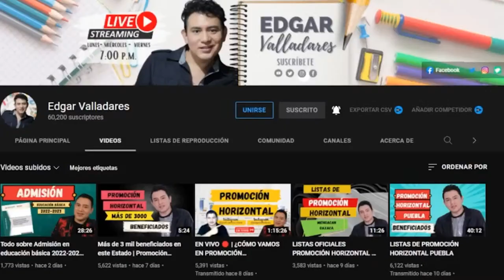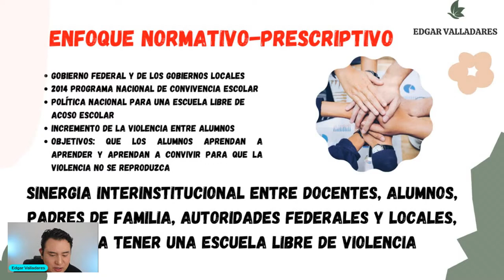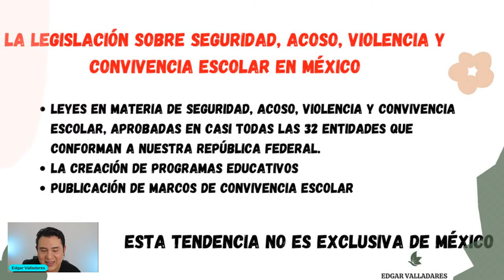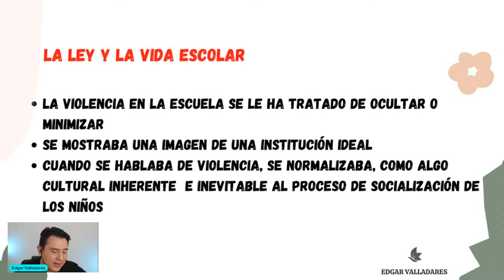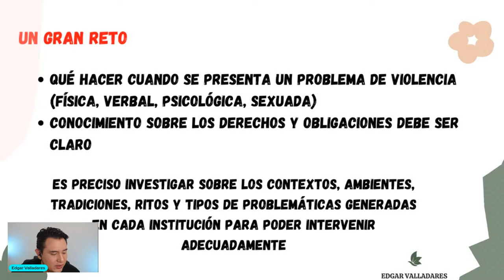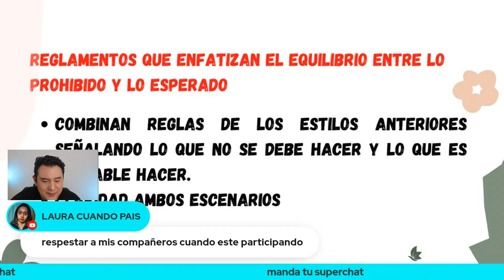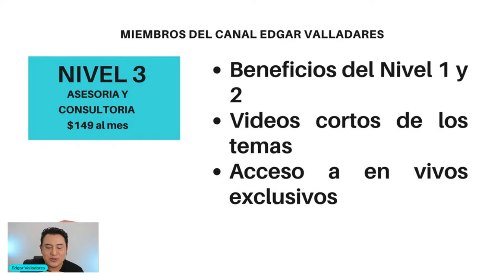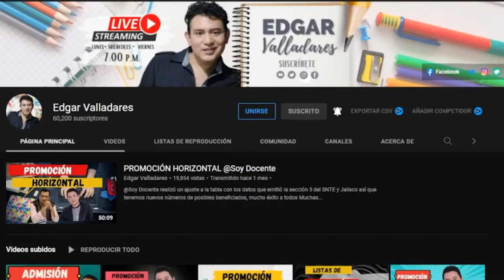EN VIVO 🔴 | TEMA 16. POLÍTICA NACIONAL DE CONVIVENCIA ESCOLAR | EDUCACIÓN BÁSICA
Hola maestras y maestros el día de hoy analizamos el texto de política nacional de convivencia escolar de México y su impacto en la vida en las escuelas de educación básica.